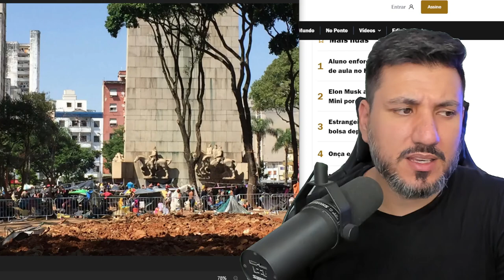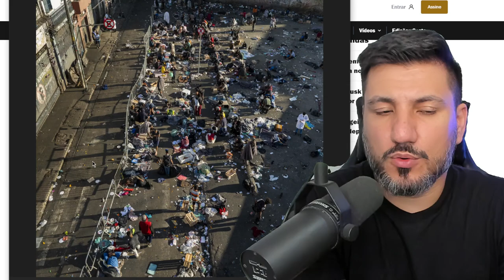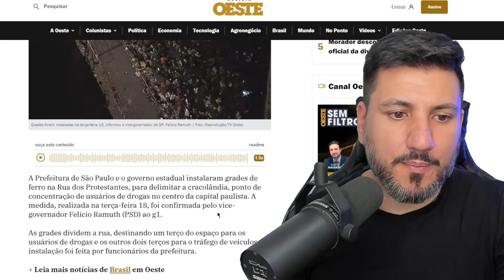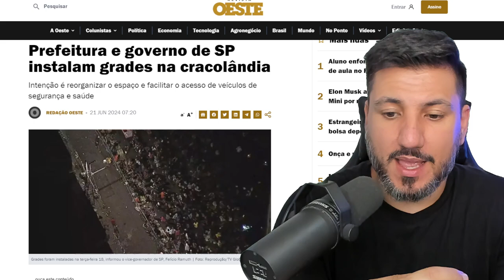Prefeitura e governo de SP instalam grades na cracolândia